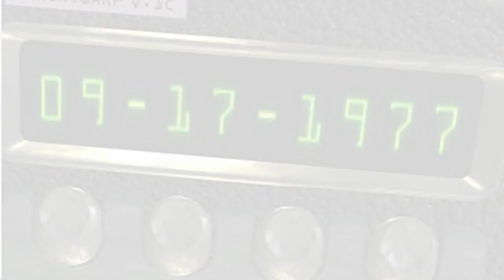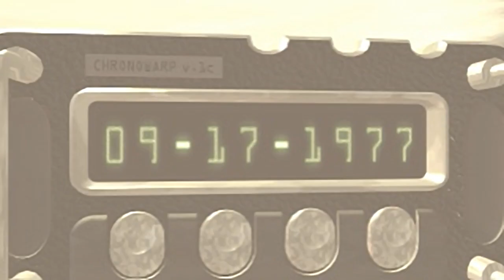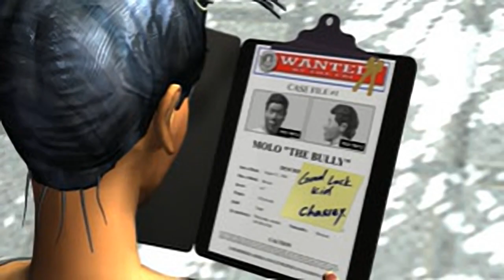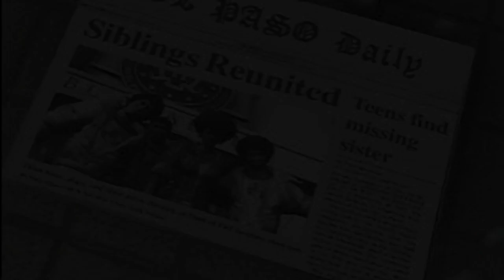Vigilante 8 - 2nd Offense - all videos for the Playstation 1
00:00 -  BOBO.STR
00:34 -  CHASE.STR
01:09 -  CHASSEY.STR
01:52 -  CLYDE.STR
02:25 -  CONVOY.STR
02:57 -  DALLAS.STR
03:32 -  DEMO1.STR
04:02 -  DEMO2.STR
04:34 -  DEMO3.STR
05:06 -  DEMO4.STR
05:38 -  DEMO5.STR
06:08 -  DEMO6.STR
06:38 -  DEMO7.STR
07:07 -  DEMO8.STR
07:39 -  GARBAGE.STR
08:16 -  HOUSTON.STR
08:52 -  INTRO.STR
10:56 -  MOLO.STR
11:29 -  NINA.STR
12:08 -  OBAKE.STR
12:32 -  PADRE.STR
12:56 -  SHEILA.STR
13:21 -  TORQUE.STR
13:51 -  TRIO.STR